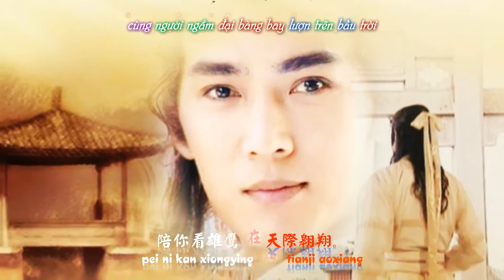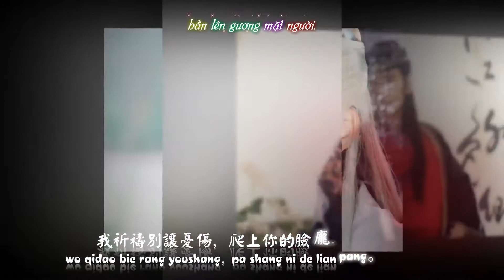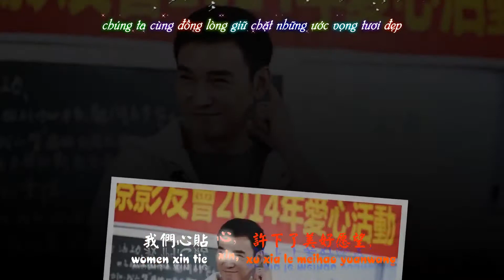Vincent Chiao Mong nguoi nhu anh duong 1